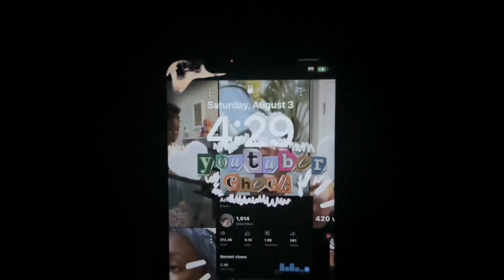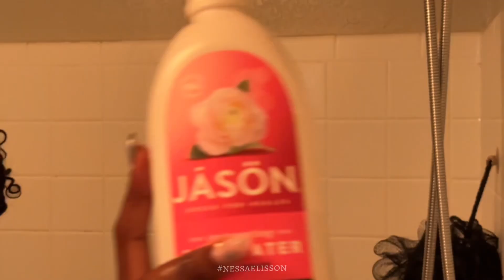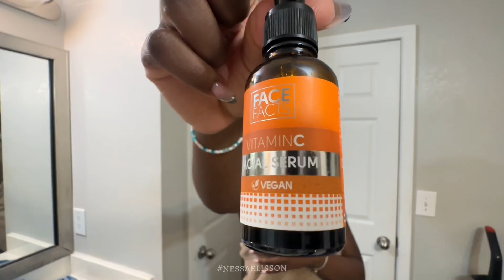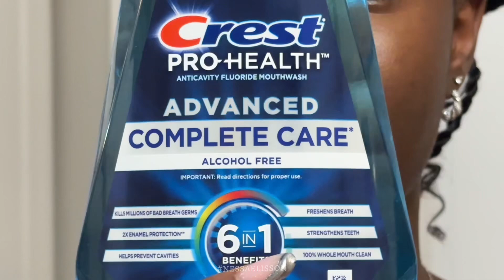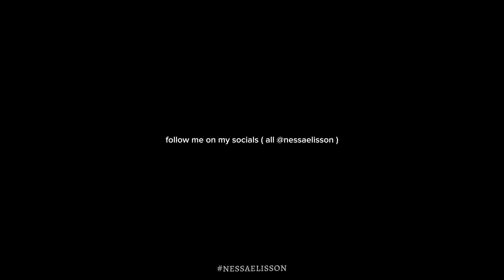My *realistic* 5AM Morning Routine | Work Morning Routine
In today’s video, I walked through my morning routine. This is basically what every morning consists of, either work or school. This is specifically my work morning routine, I just switch up little things to go to school, for example, sometimes I do my makeup. If you gals would like to see my school and get ready with me/morning routine, I’m more than happy to drop that. I try to keep it simple for work, I’m there to help customers out and go about my own. I hope you guys enjoy this video.

Q&A:
school: Kennesaw State
major: civil engineering
camera: IPhone 14 Pro
sub count: 1.19k

xoxo
nessa elisson